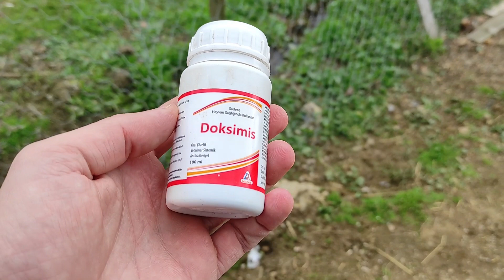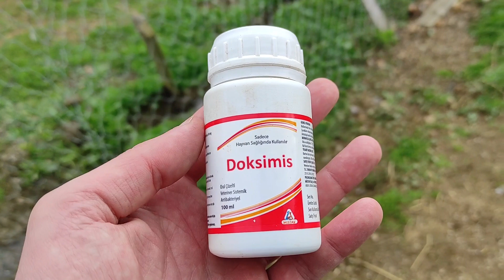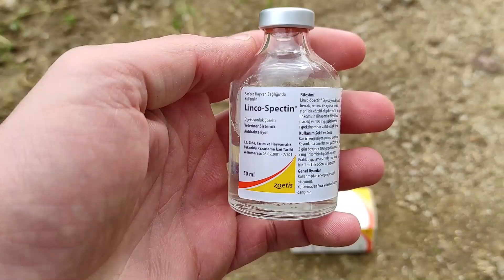Tavuklarda üst solunum yolu hastalıkları (Tavuklarda CRD hastalığı)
İyi Seyirler!